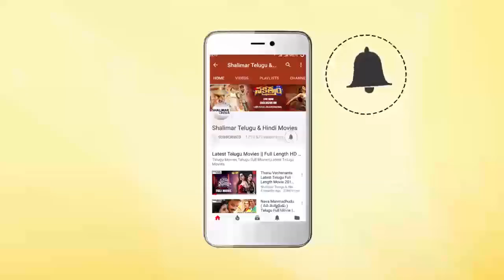J.D. Chakravarthy Superb Words About RGV At MMOF Movie Trailer Launch || Shalimarcinema